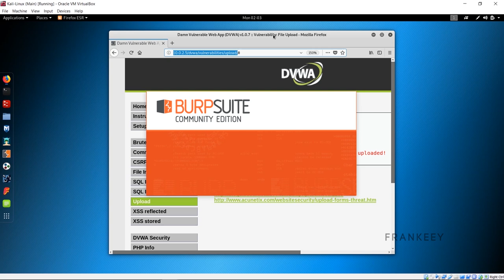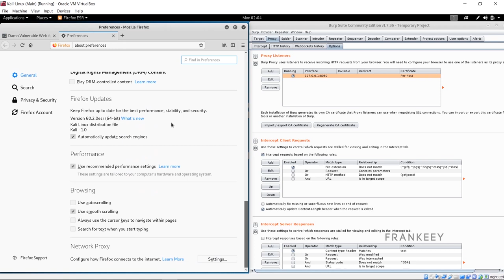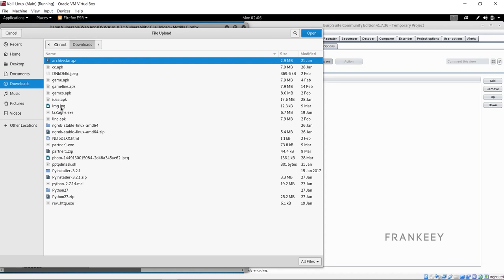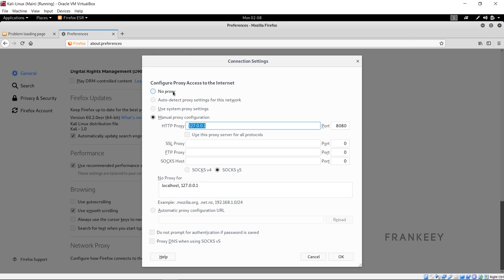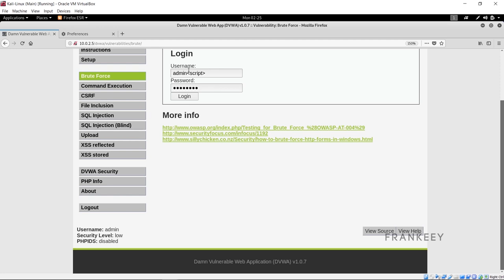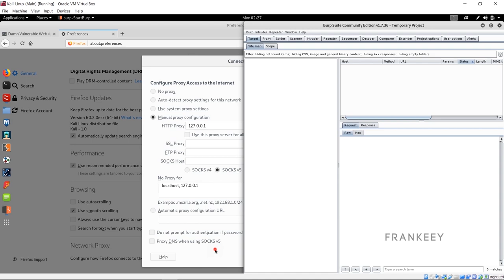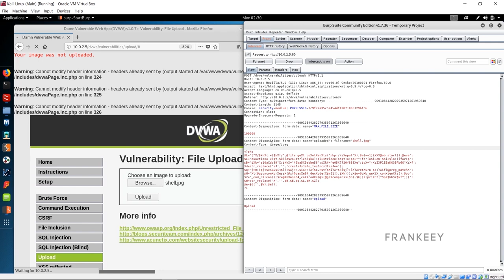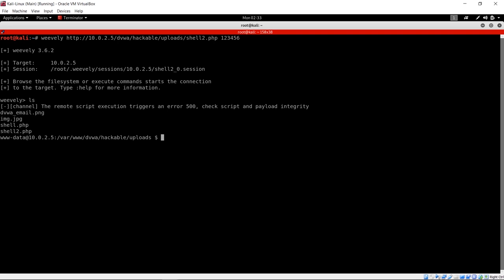Basics Of BurpSuite In Tamil | Frankeey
This Is Just An Demo Video From Our Ethical Hacking Course In Tamil (website)

If You Need Full Course You Can See More Details About It

This course is highly practical but it won't neglect the theory, first you'll learn how to install the needed software (works on Windows, Linux and Mac OS X) and then we'll start with basics about how websites work, the different components that make a website, the technologies used, and then we'll dive into website hacking straight away. From here onwards you'll learn everything by example, by discovering vulnerabilities and exploiting them to hack into websites, so we'll never have any dry boring theoretical lectures.

Before jumping into hacking, you'll first learn how to gather comprehensive information about your target website, then the course is divided into a number of sections, each section covers how to discover, exploit and mitigate a common web application vulnerability, for each vulnerability you will first learn the basic exploitation, then you will learn advanced techniques to bypass security, escalate your privileges, access the database, and even use the hacked websites to hack into other websites on the same server.

You will learn how and why these vulnerabilities are exploitable, how to fix them and what are the right practices to avoid causing them.